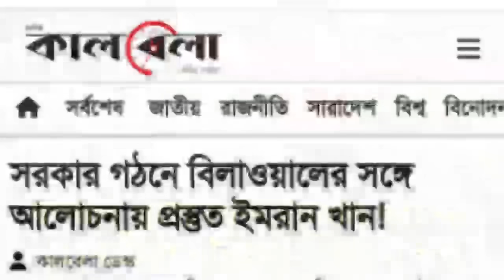কপাল খুলে গেল ইমরান খানের || প্রঃমন্ত্রী পদ নিয়ে একি ঘোষনা